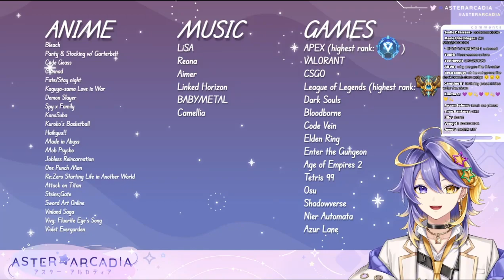Aster Arcadia Debut in 4 mins !! - Debut Highlights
my first clip of aster!! hope you guys like it,,,